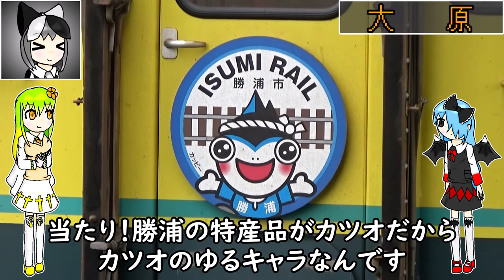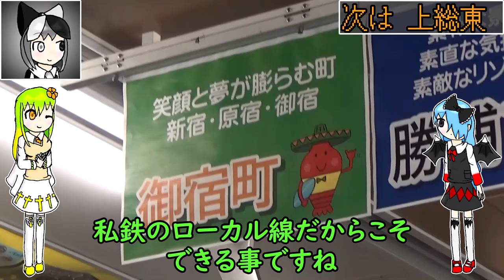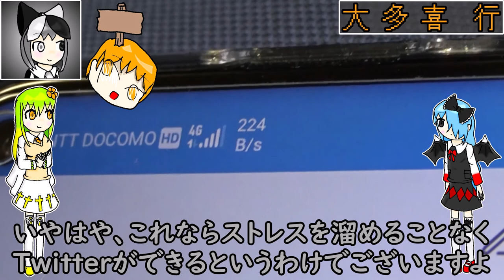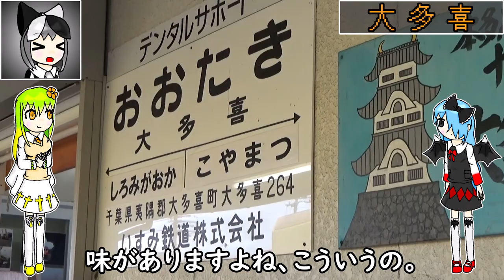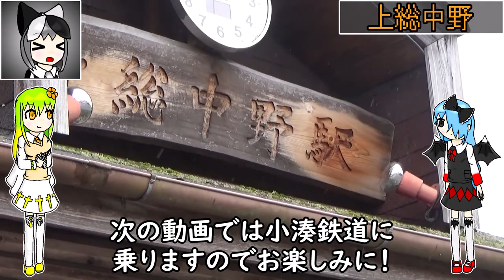千葉の良ローカル線、いすみ鉄道に乗ろう！【大原→大多喜→上総中野】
千葉と言えば菜の花ですよね！菜の花っぽい雰囲気の車両が走るいすみ鉄道に乗りましょう！！いま全然菜の花咲いてねぇけど！！！
それでも気動車のディーゼル音の中で乗るボックスシート、大原駅で何か購入して食べると「あぁ、いすみ鉄道いいわぁ」ってなりますよ、多分！！
接続さえよければ更なるローカル線、小湊鉄道にも乗り換えられますよ。

(あといすみ300型って2012年製なんですね)

当チャンネルでは主に鉄道、電車、(たまに)観光などを、オリジナルキャラクターによるゆっくり解説として取り扱っております。

　今回はラルアちゃんとトコハちゃんです！